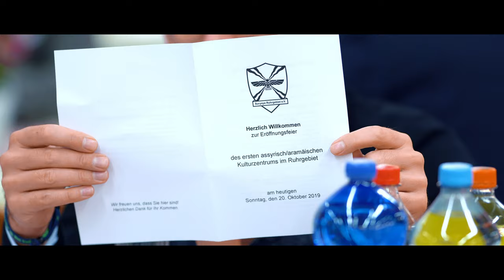Trailer zur Eröffnung des ersten assyrisch/aramäischen Kulturzentrums im Ruhrgebiet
Am 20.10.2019 weihten etwa 170 Gäste das erste assyrisch/aramäische Kulturzentrum in Duisburg ein. Die zahlreichen Ansprachen unterschiedlichster Vertreter aus den Reihen der Politik wie z.B. MdBs der CDU/CSU Herrn Uwe Schummer sowie Herrn Prof. Dr. Heribert Hirte vom Stephanuskreis, der Stadt Duisburg durch Herrn Bürgermeister Volker Mosblech und Herrn Dezernent Dr. Krumpholz, Vertreter der Aleviten, Pontosgriechen, Armenier, Eziden sowie des Bistum Essen, wurden durch aramäische und armenische Gesangs- und Musikeinlagen von Yeksa Bakircian durch die Veranstaltung begleitet.

Im Kulturzentrum werden neben einem regelmäßigen Begegnungs-Café, einer Kindergartenbetreuung in Aramäisch/Deutsch, auch verschiedene Projekte für alle Generationen angeboten. Zudem wird es künftig auch interkulturelle und interreligiöse Austauschprojekte geben.

Gefördert wird das Kulturzentrum durch das Bundesministerium des Innern, für Bau und Heimat, Ministerium für Kinder, Familie, Flüchtlinge und Integration des Landes Nordrhein-Westfalen sowie privaten Sponsoren.

Wir sind überwältigt von so viel Zuspruch und sagen DANKE allen Gästen und herzlichen Grußbotschaften/Gratulationen von u.a.:
Ministerium Für Familie, Kinder, Jugend, Kultur Und Sport, Zentralrat der Juden in Deutschland, Staatskanzlei des Landes NRW, Mor Julius Hanna Aydin